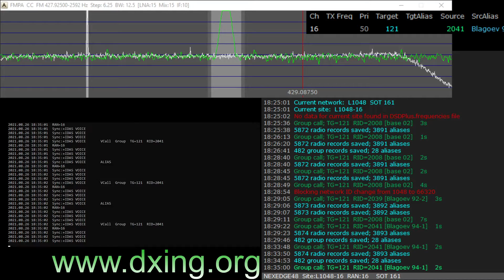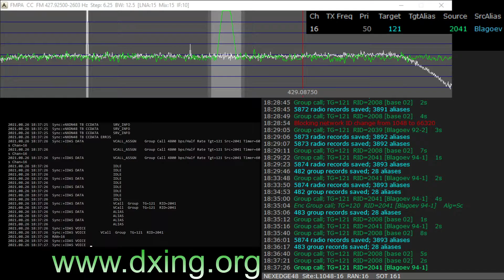DSD plus Nexedge 48 signal from security firm "SOT 161" received in Semkovo 26.08.2021